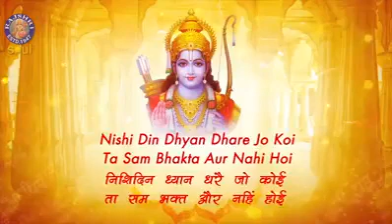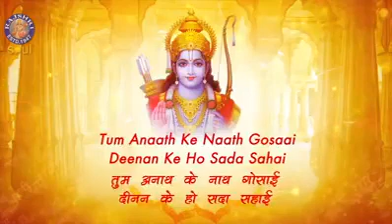Shri Ram Chalisa श्री राम चालीसा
Ram,Ramchandra,SriRam,ShriRam,JaiShriRam,Rama,Ramachandra,Ramayan,Ramayana, Ramcharitmanas,Ramacharitmanas,Ramacharitmanasa,Ayodhya, Sri,Shri,Sree,Shree,
Dev,Deva,Devta,Devata,God,,
Sanatan,Hindu,Dharm,Dharam,Dharma,Deity,Bhakti,Darshan,Puja,Pooja,Hinduism,